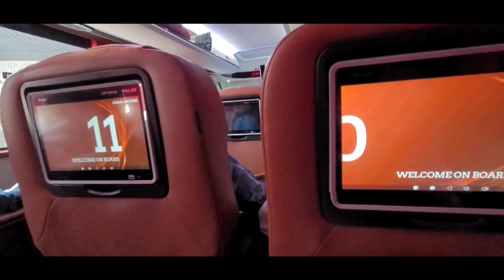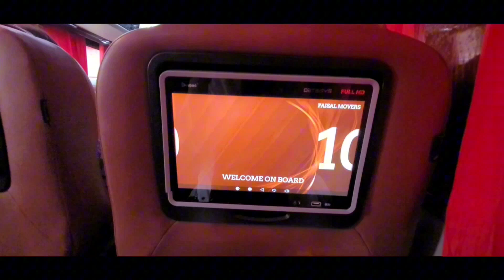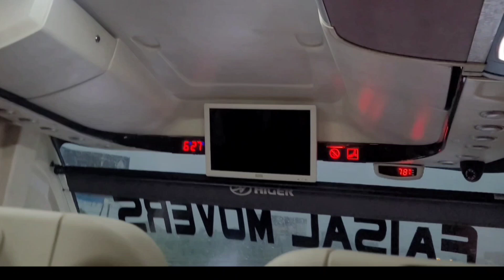Promotional video of Faiza Beauty cream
Promotional video shooting of Faiza Beauty Cream#faizabeautycream